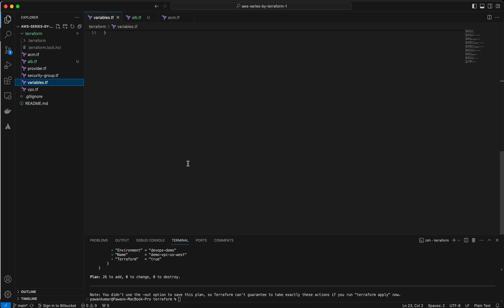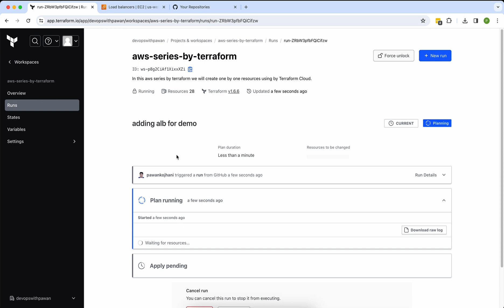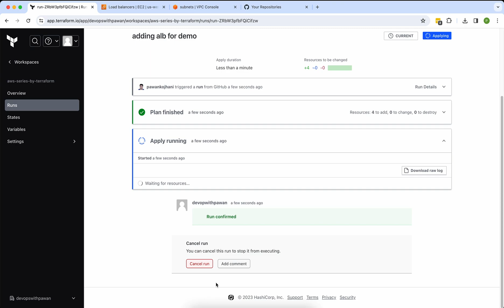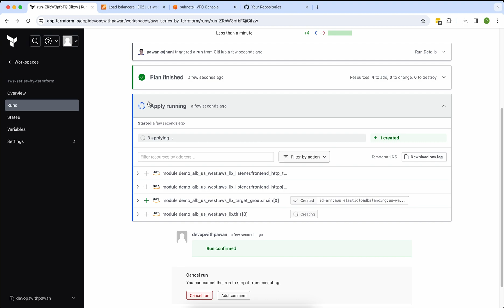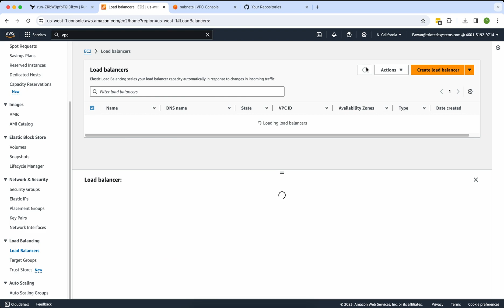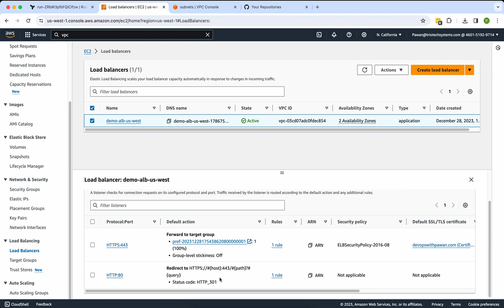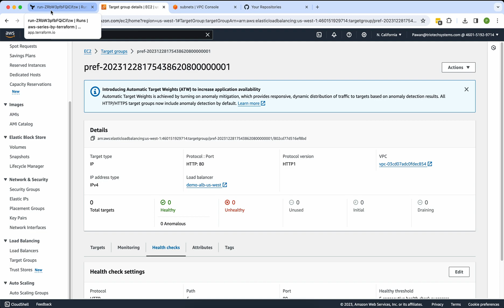How To Create AWS Application Load Balancer By Using Terraform Modules (AWS ALB | HTTPS Listener)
In this video, we will create an application load balancer in AWS using the Terraform module and add http and https listeners with the redirect rule.